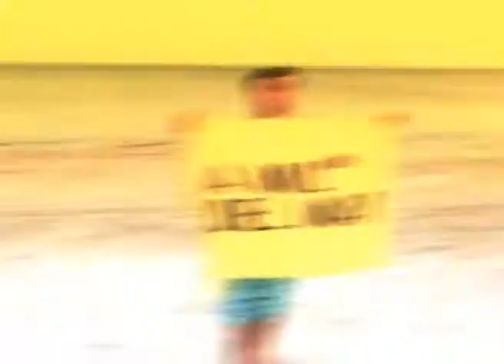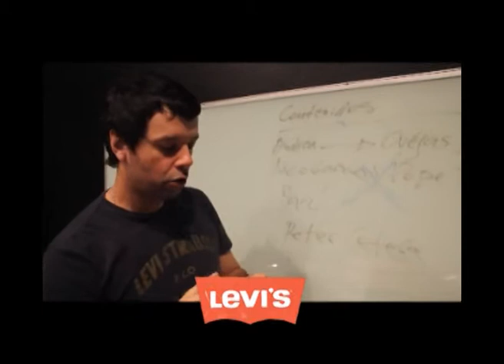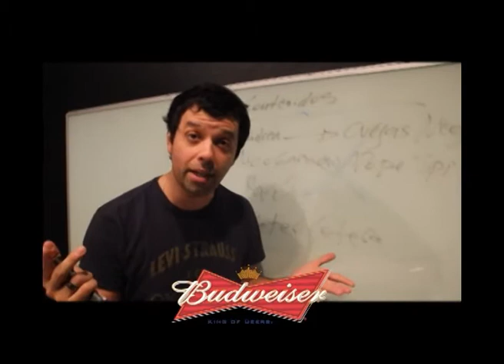A 1000 km del mar (Prog. 05, B04)